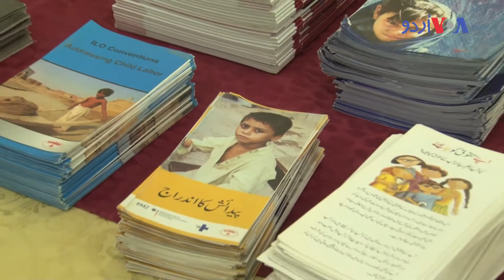'چائلڈ لیبر کے خاتمے کے لیے غربت کم کرنا ہوگی'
بچوں کے حقوق کے تحفظ سے متعلق غیر سرکاری تنظیم ’سپارک‘ کے مطابق صرف پاکستان کے بڑے شہروں میں ’اسٹریٹ چلڈرن‘ کی تعداد 15 لاکھ سے زائد ہے اور تنظیم کے مطابق اُن میں سے بہت سے بچے جبری مشقت میں بھی استعمال ہو رہے ہیں۔